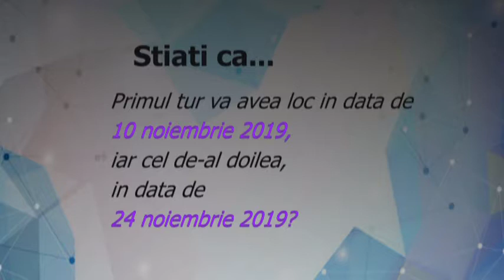Spot - Mergi la vot!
Spot de promovare a participarii la vot realizat in cadrul proiectului "Lideri pentru Europa", editia a V-a; proiect implementat de Asociatia EuroDEMOS si co-finantat de Primaria Municipiului Iasi.